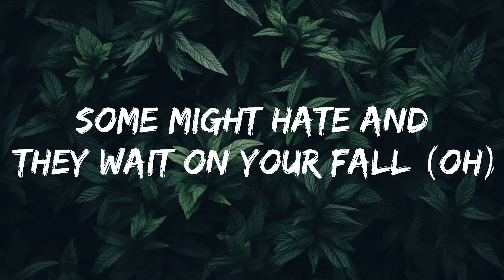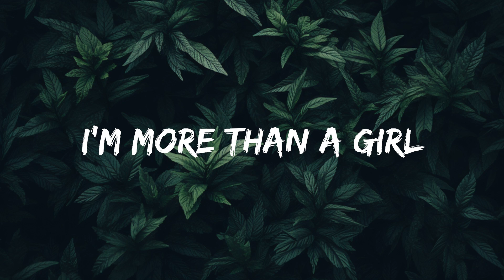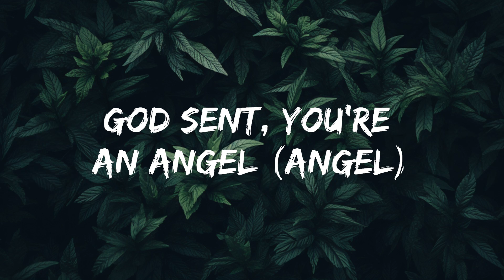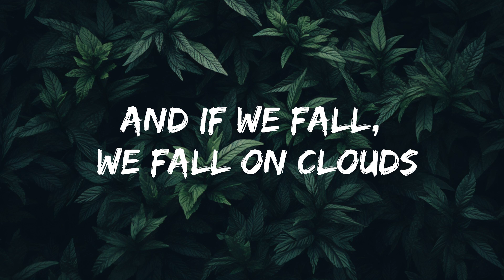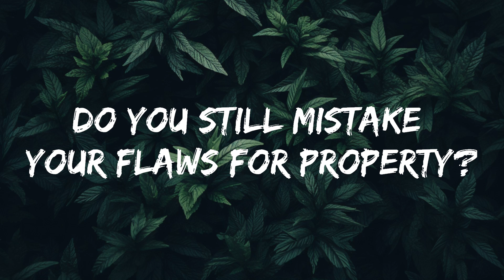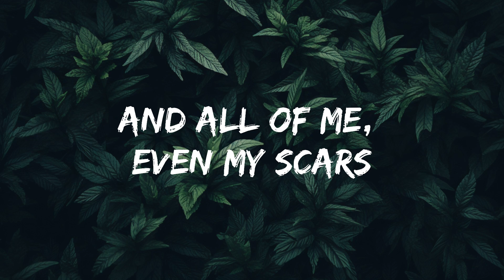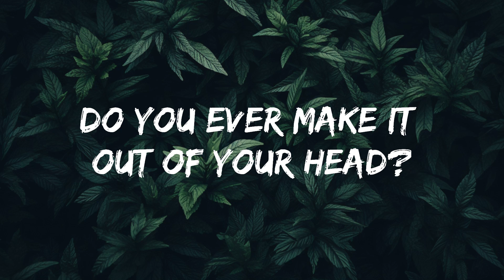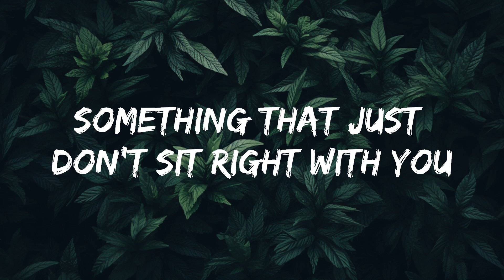Halle - Angel (Lyrics) | 20 Min Sami Lyrics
👉 Halle

☁️ 7clouds:

🎤 Lyrics: Halle - Angel

[Verse 1]
Your wings can weigh you down

[Chorus]
Angel (Angel)
Angel (Angel)
Angel (Angel)
Angel (Angel)
Angel (Angеl)
Angel (Angel)

[Chorus]
Angel (Angel)
Angel (Angel)
Angel (Angel)
Angel (Angel)
Angel (Angel)
Angel (Angel)

[Chorus]
Angel (Angel)
Angel (Angel)
Angel (Angel)
Angel (Angel)
Angel (Angel)
Angel (Angel)